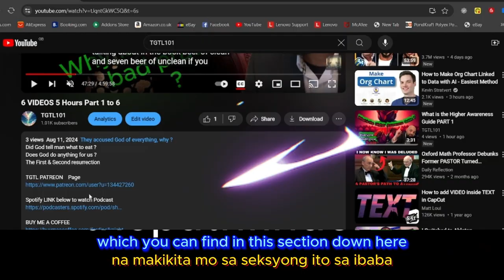Good looking people are in trouble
( Pilipino  Language )

Contact name:
The Pathfinder